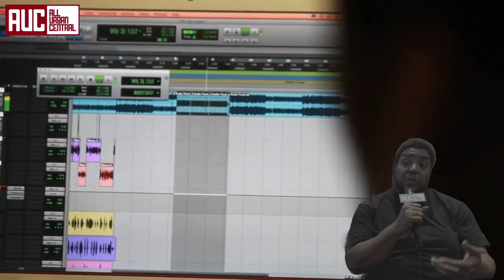Glasses Malone Explains Pulling Up On Nipsey Hussle by Himself On Crenshaw & Slauson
Glasses Malone tells AUC Music about how he 1st met the late Nipsey Hussle & seeing the blueprint of the rapper’s marathon clothing store before it even developed.